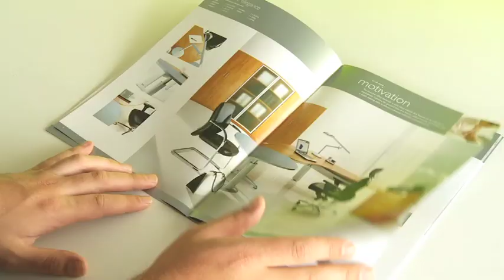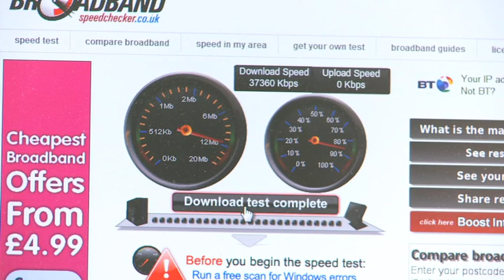BT Infinity for business - CPC Office Supplies